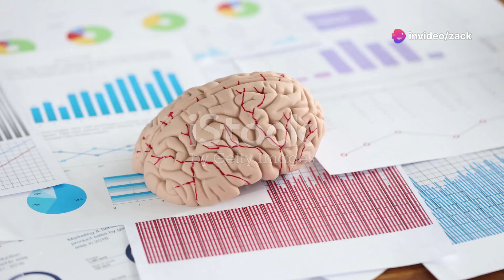Unlocking the Mind- Magic Mushrooms & Brain Expansion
Video created with Invideo AI